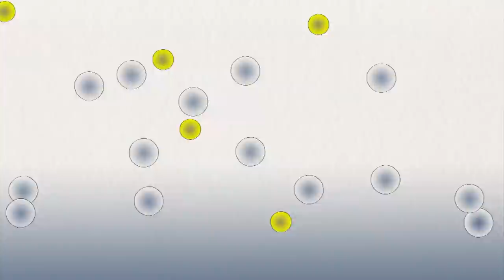Nhựa Đã Xâm Chiếm Thế Giới Như Thế Nào? | Spiderum | KHOA HỌC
Ghé Nhà sách Spiderum trên SHOPEE ngay thôi các bạn ơi:
Nội dung:
00:00 - Start
Bài viết: Nhựa Đã Xâm Chiếm Thế Giới Như Thế Nào
Được viết bởi: SPIDERUM TEAM
Giọng đọc: Andie
Editor: Pinkdot
Bản quyền video:
Bản quyền nhạc: